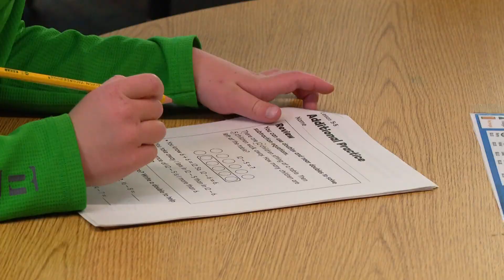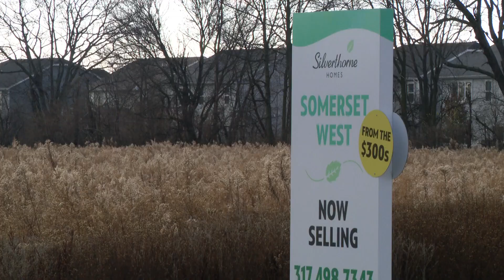Westfield Washington to add 3 more schools due to surge in new home construction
Two new elementary schools will be built, in addition to the district's second middle school.